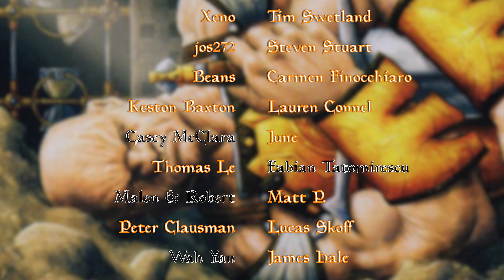Reviewing Your Mom! ;) | Happy Mother's Day Mommas of MTG! | MTG EDH cEDH Commander Discussion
Now you can support The 99 when buying your next singles, packs and supplies through TCGplayer! It costs you nothing extra and goes a long way to help the content you enjoy

Fan of The 99 and want to show it!?

Still haven't had your fill of content? Be sure to follow my written work over on TCGplayer Infinite!

Welcome to The 99 where we focus on brewing a better, competitive Commander. Follow along for deck breakdowns, gameplay and more surrounding your favorite MTG format!